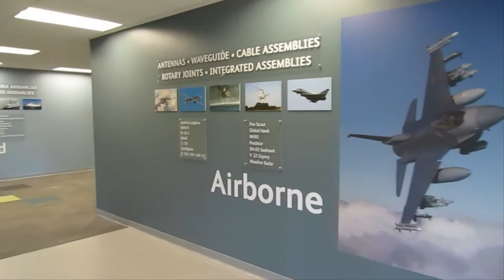R.C. Brayshaw & Company Wall Graphics